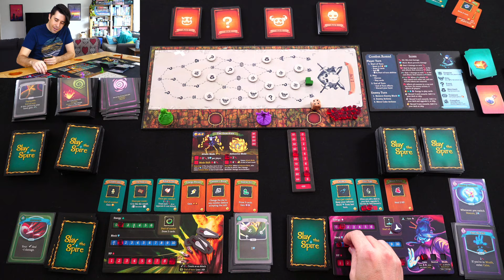Slay The Spire ►►► Shea's Extended Gameplay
A video outlining gameplay for the boardgame Slay the Spire: The Board Game.